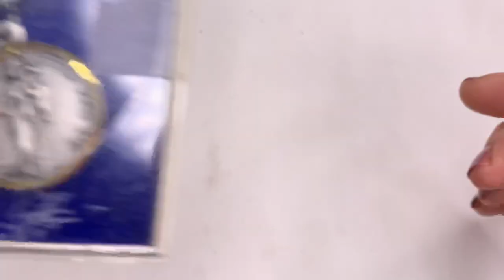One of my best bags yet! Shop Goodwill jewelry haul to resell on eBay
Watch me open this awesome bag of jewelry! So many amazing pieces!

ignore: Tags: jewelry unboxing, eBay reseller, jewelry, eBay, jewelry haul, thrift  jewelry jar, vintage, stay at home mom, mom, mom reseller, silver ,mystery jewelry lot, reselling, goodwill, shop goodwill, garage sale, thrift shop, vintage items,